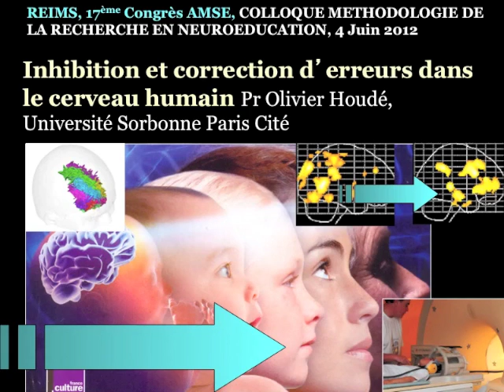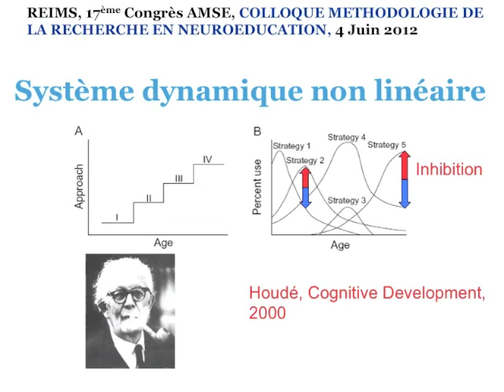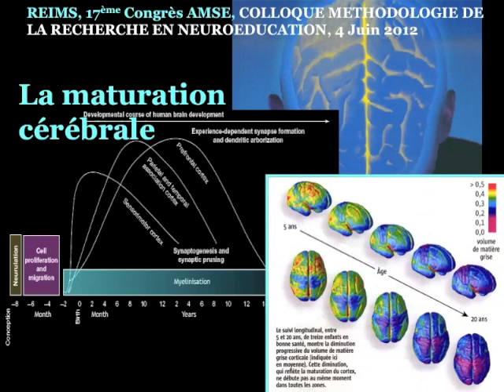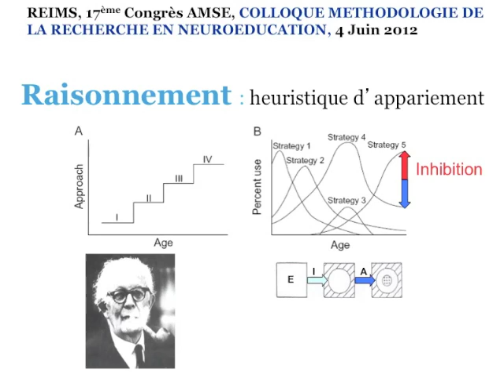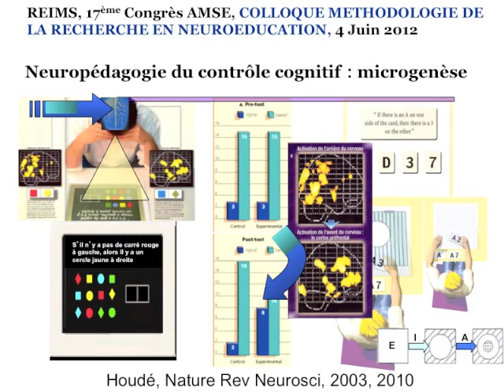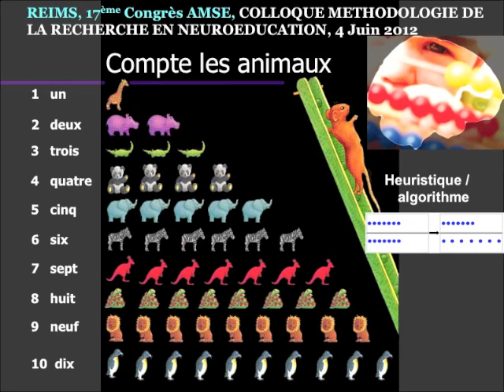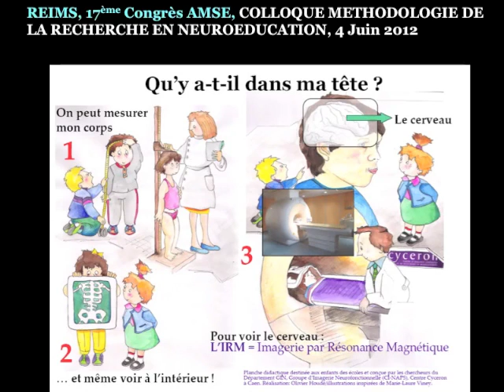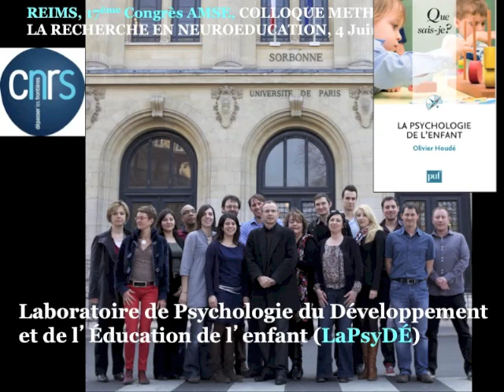Inhibition et correction d'erreurs dans le cerveau humain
Houdé, O. (2012, 4 juin). Inhibition et correction d'erreurs dans le cerveau humain. Communication présentée au Troisième colloque de Neuroéducation Québec (en collaboration avec l'EREST) réalisé dans le cadre du 17e Congrès international de l'Association mondiale des sciences de l'éducation, Université de Reims, France.